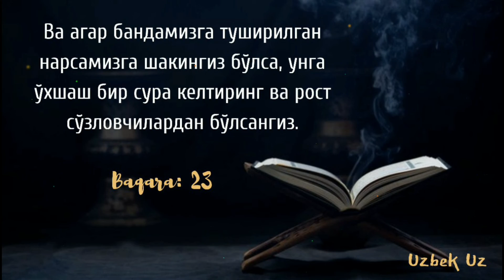Қуръонни мўжизакорлиги ҳақида | Шайх Абдували қори раҳимаҳуллоҳ | Qur'onni mo‘jizakorligi haqida